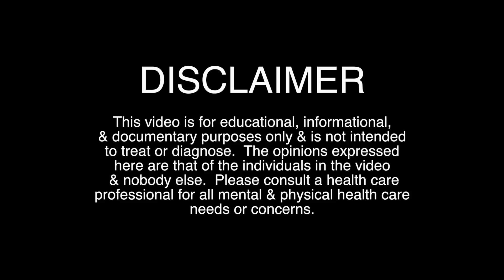30 DAYS SOBER (How I Did It, Why, & What Life Is Like Now)